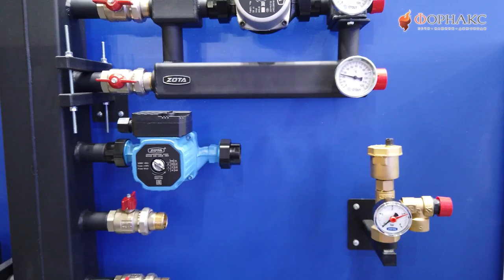Резервное отопление частного дома электрическим котлом.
Один единственный котел не обеспечит необходимой надежности отопления частного дома. Он должен резервироваться устройством работающем на другом энергоносителе. Только такой может быть основа отопления частного дома. Какие котлы должны быть резервными, и как их лучше включить в общую схему сегодня поговорим с Куропаткиным  Александром - начальником отдела продаж компании ZOTA.

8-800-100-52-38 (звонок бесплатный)